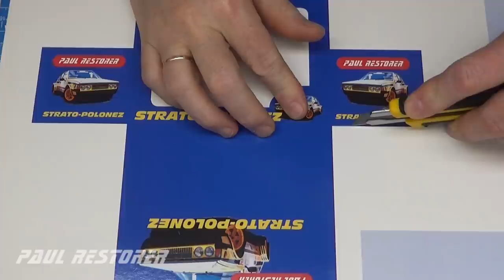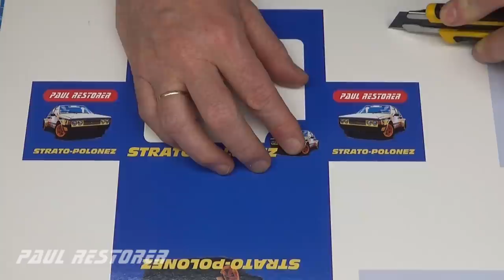Stratopolonez konwersja Poloneza. Od 1978. Stworzenie wlasnego modelu odlewanego 1:43.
W roku 1977 w czasie rajdu Polski jeden z polskich rajdowców rozbił Lancię Stratos. Nadwozie tego giganta nie nadawało się do naprawy. Ośrodek Badawczo-Rozwojowy FSO Fabryki Samochodów Osobowych na Żeraniu w Warszawie postanowił wykorzystać zawieszenie oraz silnik Lancii Stratos i zamontować go do samochodu marki Polonez. W 1978 roku powstał Stratopolonez, który uczestniczył w rajdach do roku 1985.
Aby w filmie włączyć lub wyłączyć napisy w języku polskim, naciśnij proszę C na komputerze lub trzy kropki na telefonie komórkowym w filmie.
Samochód posiadał centralnie umieszczony silnik. Z powodu słabej aerodynamiki i bardzo dużego momentu obrotowego zamontowano w nim bardzo szerokie tylne opony, co wiązało się że znacznym poszerzeniem tylnych nadkoli.
Zrobiono to w bardzo prosty sposób bez dodatkowego rzeźbienia karoserii. Postanowiłem pokazać moim widzom ten samochód rajdowy w skali 1 do 43. Do tego celu zakupiłem model odlewany klasycznego Poloneza i przerobiłem go na rajdową hybrydę.
Wykonałem malowanie zgodne z oryginalnym oraz zrobiłem nalepki, które były umieszczone na Stratopolonezie. Wykonałem również pudełko, które jest moją wizją opakowania tego modelu.
Jak mi wiadomo, do tej pory żadna firma tworząca modele odlewane nie wprowadziła na rynek tego samochodu.
Obecnie jedyny wyprodukowany egzemplarz znajduje się w Polsce w Warszawskim Muzeum Techniki. Dziękuję za obejrzenie filmu, filmy z naprawą autek publikuję we wtorki i soboty.